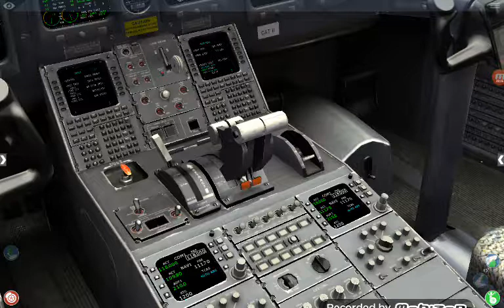THE XPLANE10 MOVIE